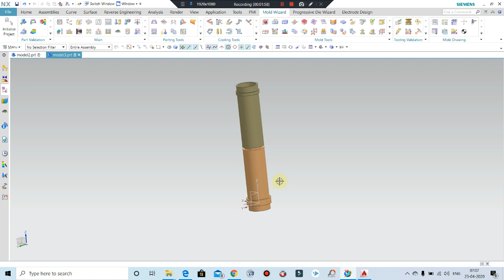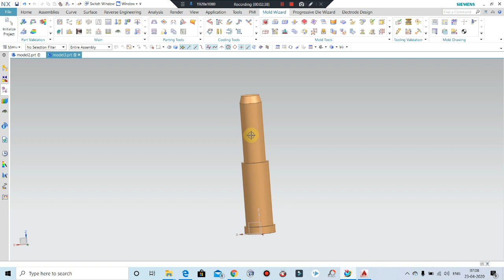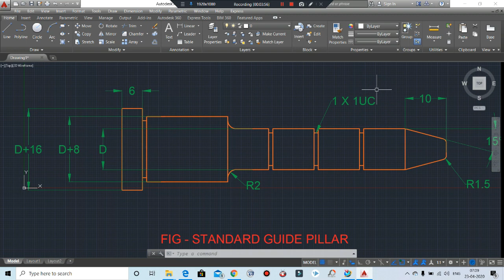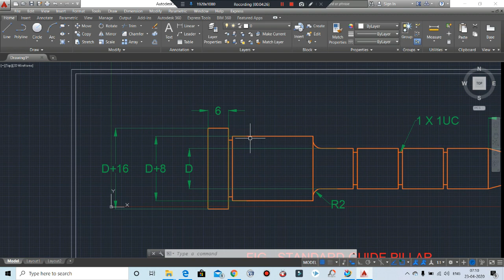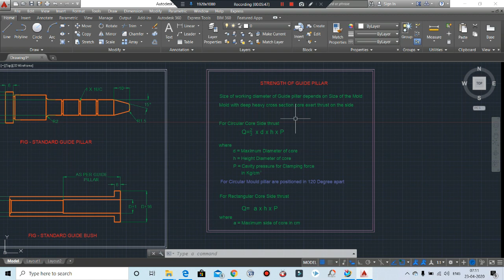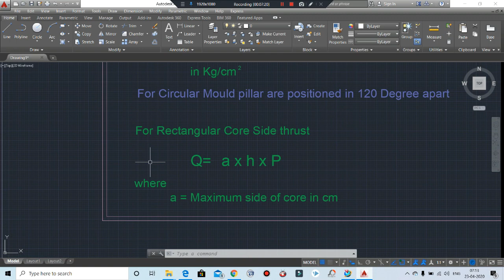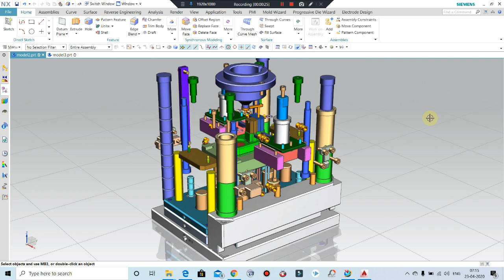What is Guide Pillar & Guide Bush Calculations (Leader Pin,Spigotted,Standard) Injection Mold Design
Types of Guide Pillar & Guide Bush Calculations (Leader Pin, Spigotted ,Standard) Injection Mold Design with Calculations
In This tutorial We'll discuss on Types of Guide Pillars and Guide bush with Calculations
For training, Project and Membership Contact
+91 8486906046